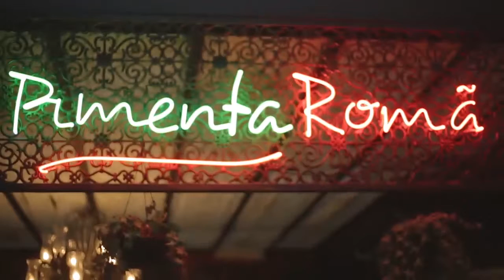A Liga da Justiça na Dica de Cinema Cine Cultura 09 11 17 B3